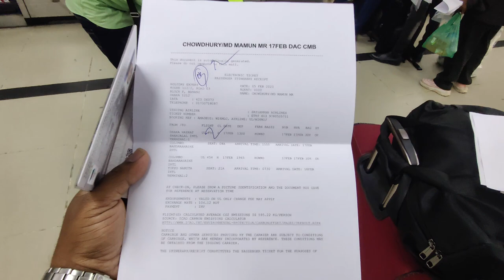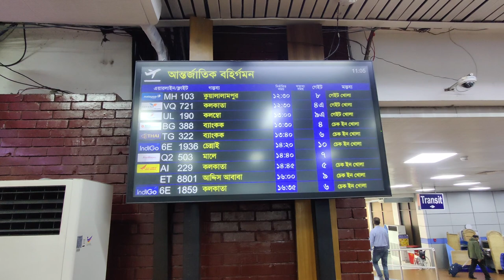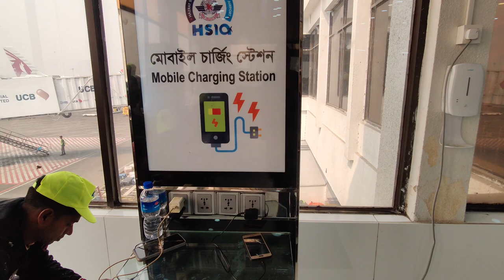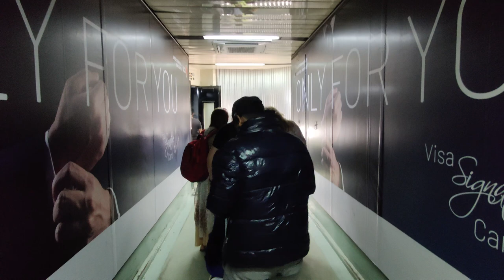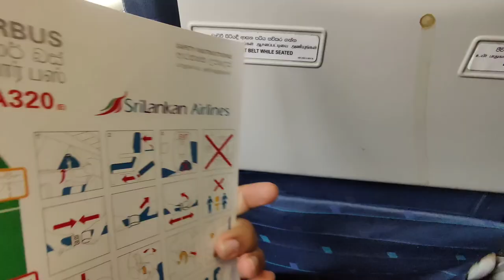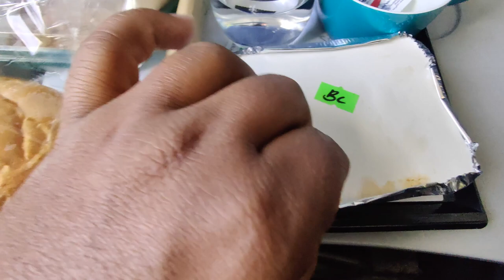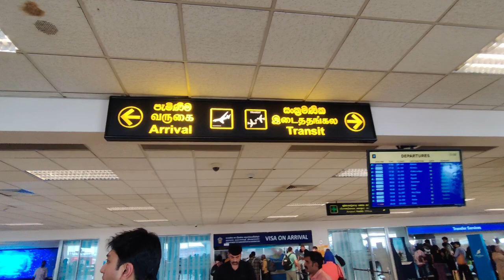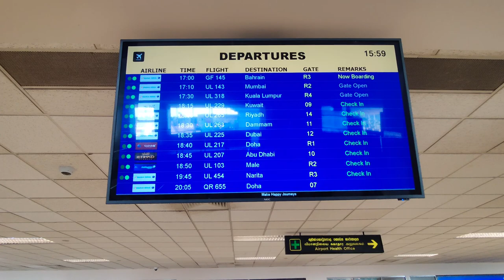DHAKA AIRPORT | HAZRAT SHAHJALAL INTERNATIONAL AIRPORT | INTERNATIONAL FLIGHT | MAMUN CHOWDHURY 2023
Hazrat Shahjalal International Airport (Bengali: হযরত শাহ্‌জালাল আন্তর্জাতিক বিমানবন্দর, Romanized: Hôzrôt Shahjalal Antôrjatik Bimanbôndôr), (IATA: DAC, ICAO: VGHS formerly VGZR), formerly known as Zia International Airport, is the largest international airport in Bangladesh. It is located in Kurmitola, 17 kilometres (10.56 miles) from the city centre, in the northern part of the capital city Dhaka. The airport is also used as a part of Bangladesh Air Force Base. The airport has an area of 802 hectares (1,981 acres).

The Civil Aviation Authority of Bangladesh (CAAB) operates and maintains the airport. It started operations in 1980, taking over from Tejgaon Airport as the principal international airport of the country. The airport was formerly known as Dacca International Airport and later as Zia International Airport, before being named in honour of ShahJalal, who is one of the most respected Sufi saints of Bangladesh. The IATA code of the airport "DAC" is derived from "Dacca", which is the previously used spelling for "Dhaka".

Hazrat Shahjalal International Airport is the primary hub of the national flag carrier Biman Bangladesh Airlines. In addition, it is also the main hub of most of the private airlines in Bangladesh including Regent Airways, Novoair and US-Bangla Airlines. The annual passenger handling capacity of the airport is 18.5 million passengers  and this passenger handling capacity is predicted by CAAB to be sufficient until 2026. In 2014 the airport handled 9.1 million passengers and 248,000 tonnes of cargo.[6] Average aircraft movement per day is around 190 flights.

Ground handling at the airport is provided by Biman Ground Handling, which is a wholly owned subsidiary of the national flag carrier Biman Bangladesh Airlines.[9] The airport has complete Wi-Fi Internet coverage and all the terminals of the airport have multiple First Class and Business Class executive lounges operated by Five Star hotels such as Intercontinental Dhaka; Bangladeshi companies such as Eastern Bank Skylounge[10] or City Bank American Express Lounge; as well as local and foreign airlines. Passengers travelling on First Class or Business Class air tickets, as well as economy passengers who are Priority Pass card holders, have complimentary access to select lounges.